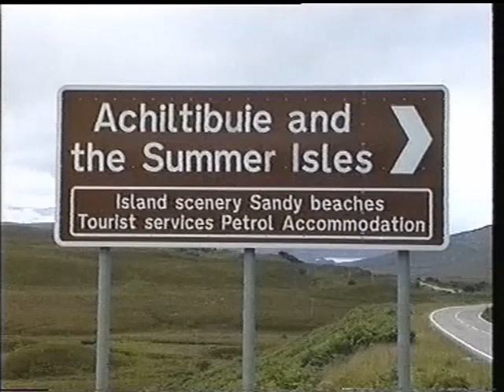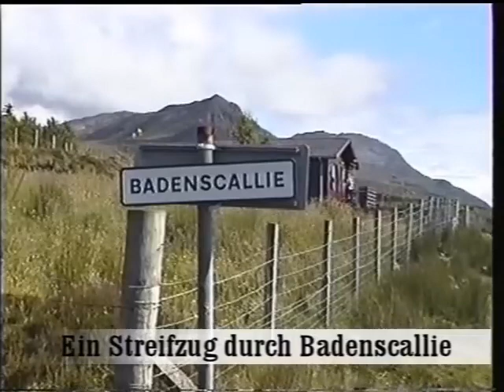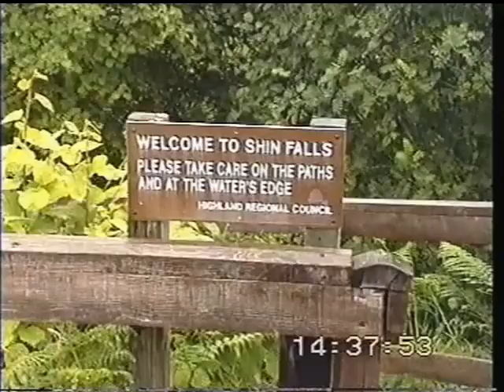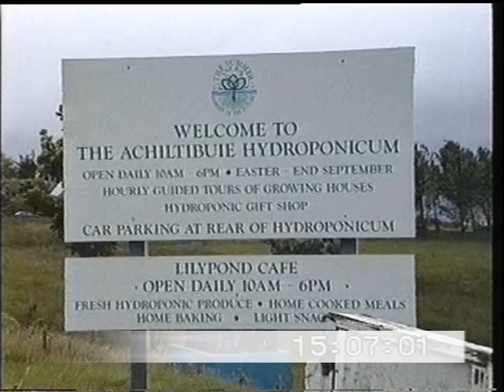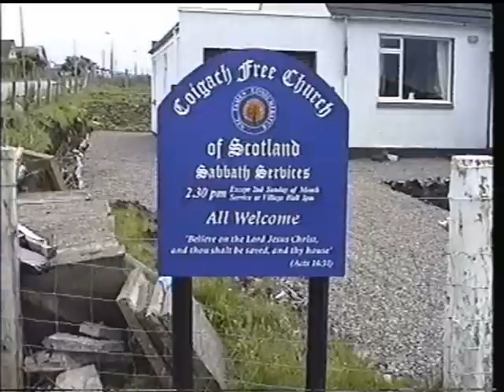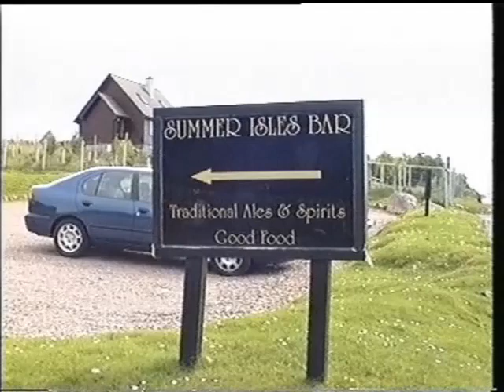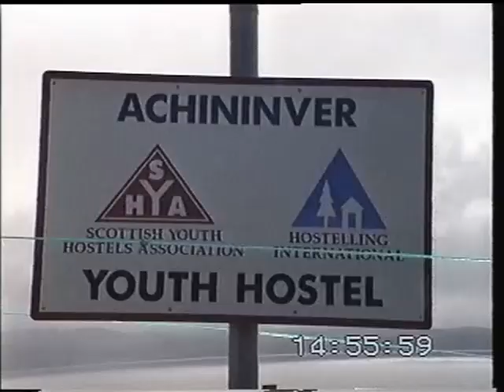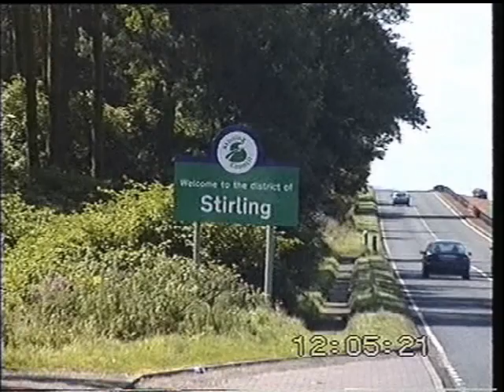Schottland 1998 2. Woche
Unsere 2. Woche im Schottlandurlaub 1998 in Achiltibuie auf der Halbinsel Coigach bei Ullapool. Die Titel in Reihenfolge:
1. Water Lily by The 126er
2. Straighty Baby by Audionautix
3. The Low Seas by The 126er
4. Waterfall by Aakash Gandi
5. Take-A-Note by Fabian Zirkler
7. One Step Closer by Aakash Gandi
8. Going Going Gone by The 126er